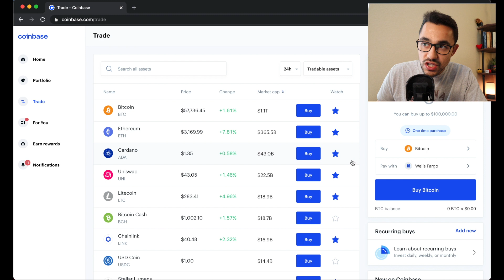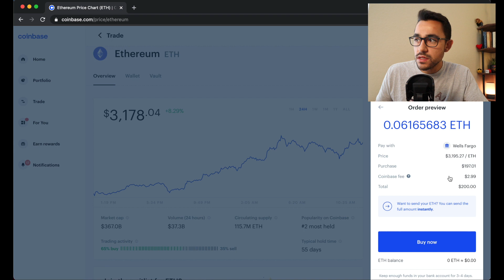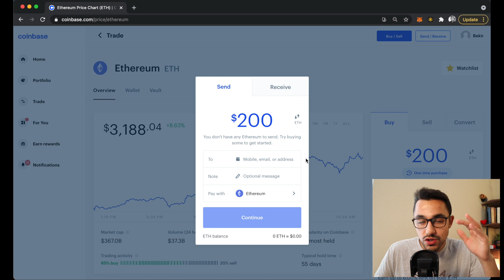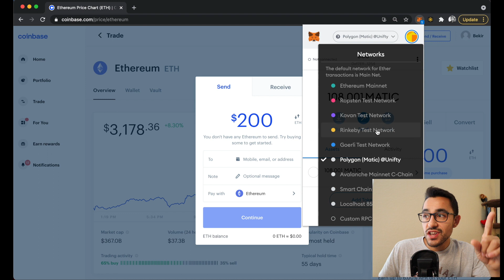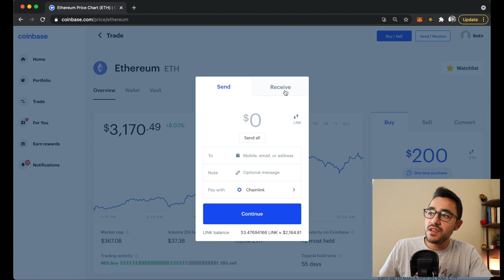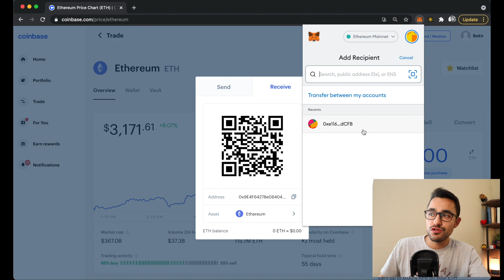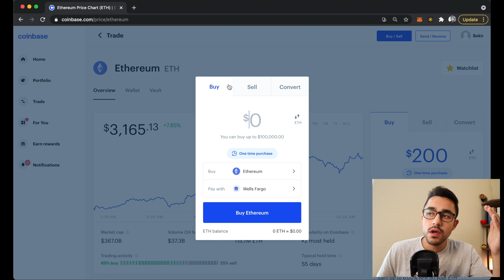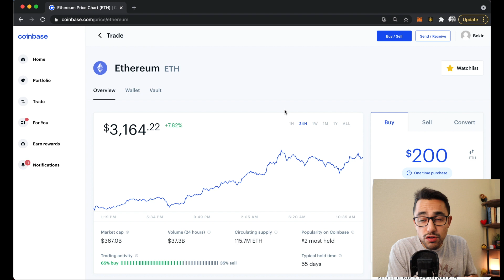Metamask Kripto Para Cüzdanına Nasıl Para Gönderilir ve Çekilir $$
Kanalda NFT ve kripto ile ilgili içerikler paylaşmaya başladığımdan beri bana en sık sorulan soru, "Metamask kripto para cüzdanına nasıl para yükleriz ve nasıl çekeriz?" oldu... Bende bir video çekip bu konuyu detaylı olarak sizlere anlatmak istedim.

Umarım bu videodan fayda sağlayıp, beğenirsiniz! Bir sonraki videoda görüşmek üzere, sağlıcakla kalın! 🍿

📬 Aşırı sayıda oldukları için özel mesajlara ve sorulara dönüş yapamıyorum, mazur görün lütfen 🙏